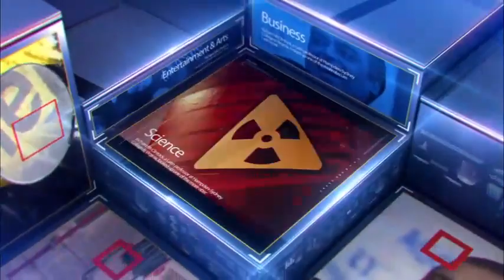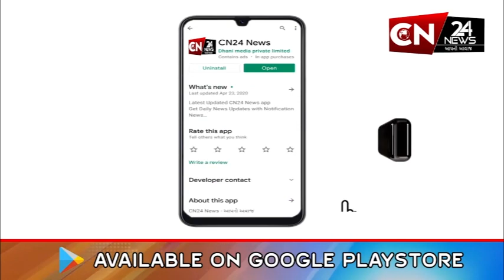જામનગર : પૂનમ માડમની રેલીમાં ભાજપનો વિરોધ